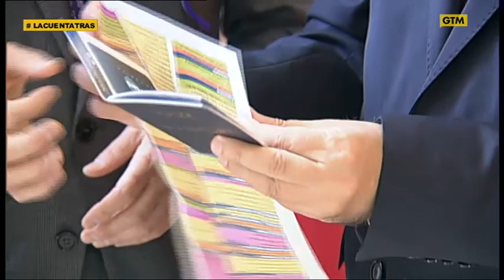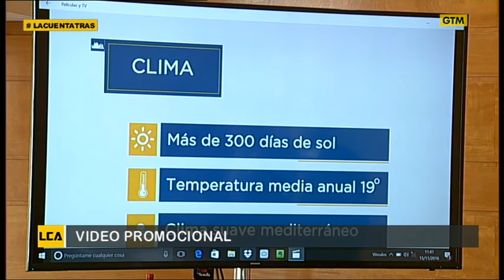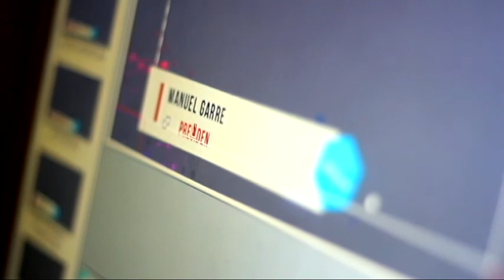La Cuenta Atrás, 15de Noviembre de 2016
Programa de actualidad y tertulia política en GTM Televisión. Cada día analizaremos la actualidad política regional y entrevistaremos a sus protagonistas, trataremos los temas que más preocupan a los murcianos y haremos un repaso a la información regional.